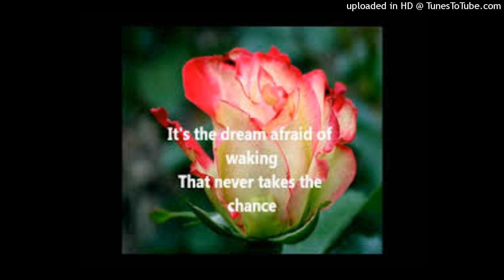The Rose Conway